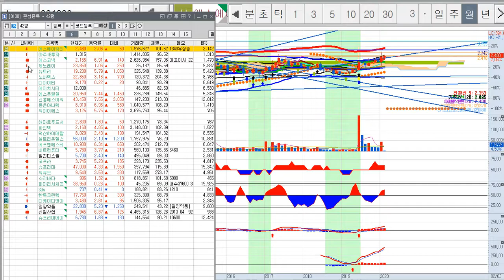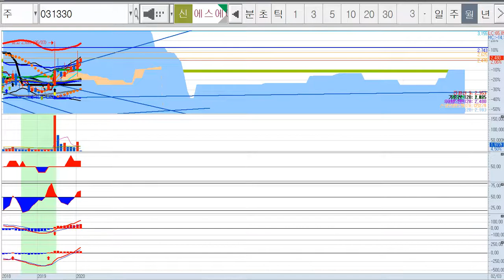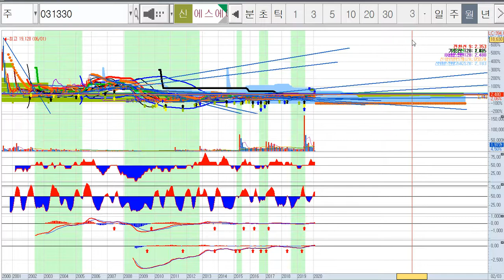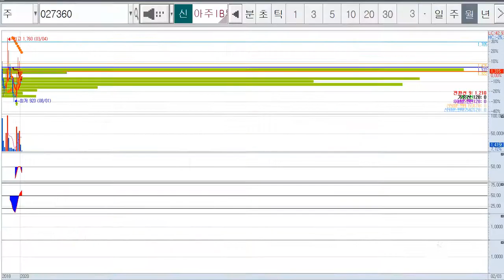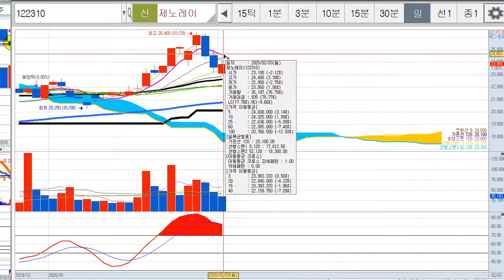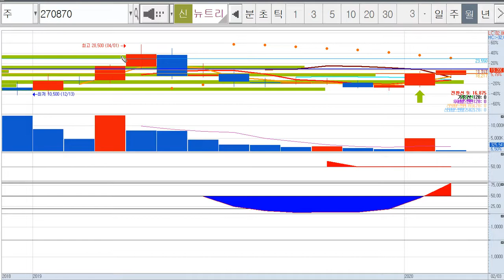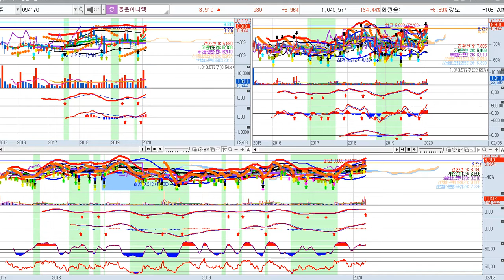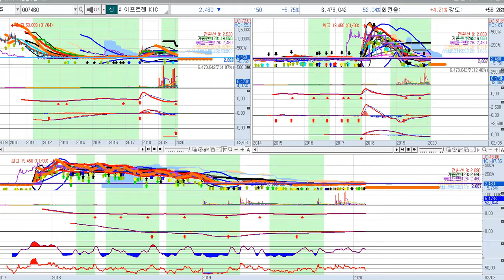[주식]2020년 2월 4일 관심종목, 에스에이엠티,에스코넥,동운아나텍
에스에이엠티,에스코넥,동운아나텍,노바렉스,뉴트리 등등